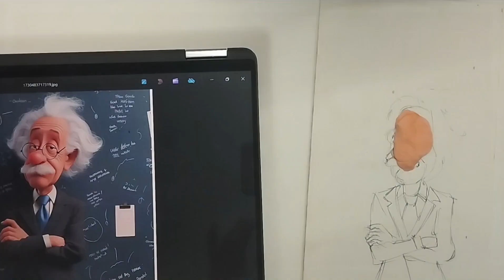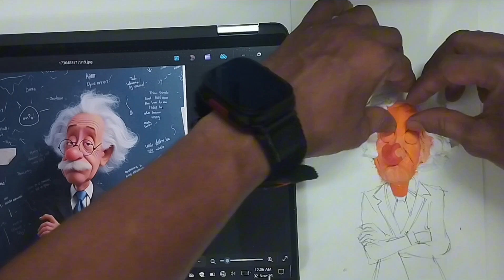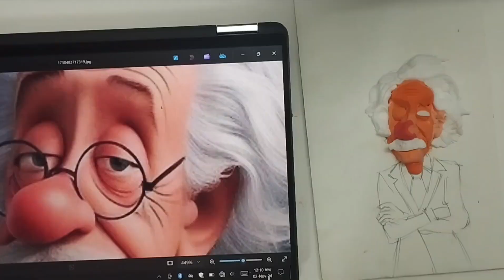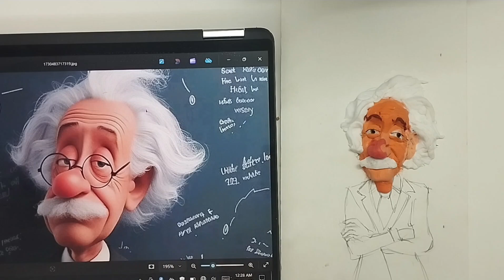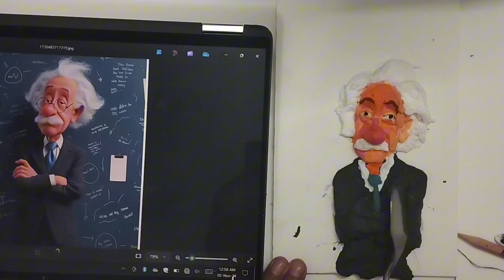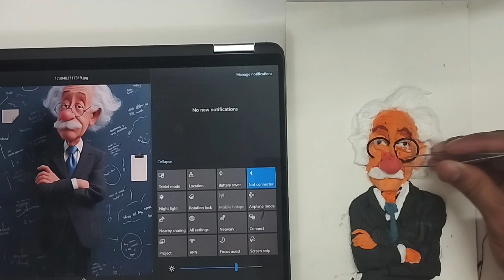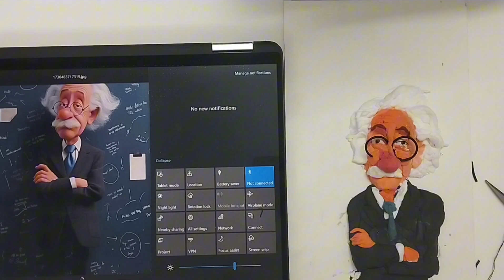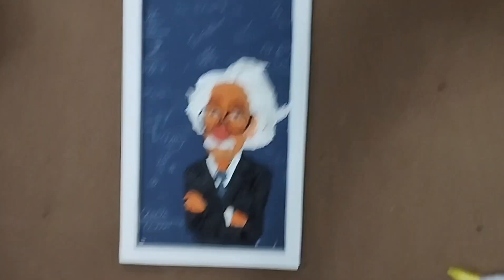Clay Art On Pvc Board | 3D Clay Painting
I tried 3D painting  with clay, I hope you enjoy it